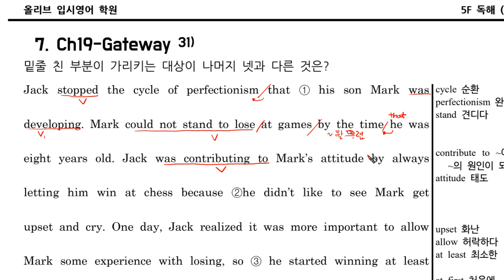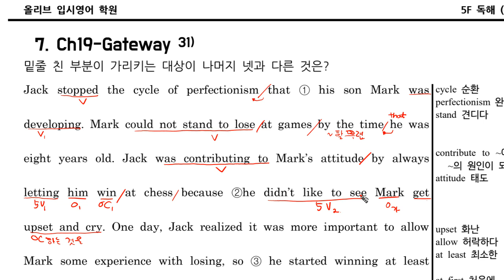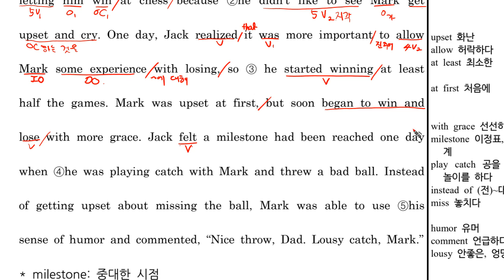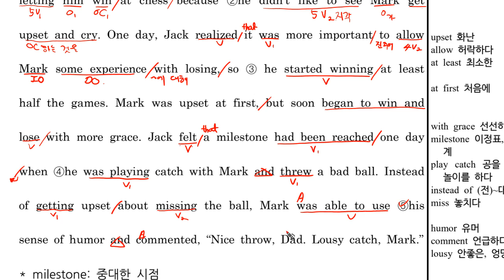5F 수라 Ch19 0G